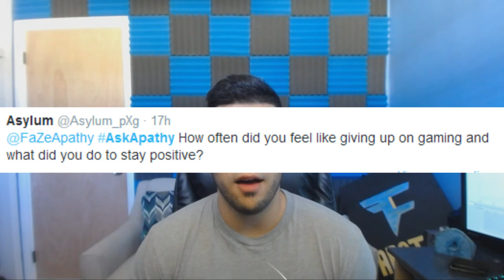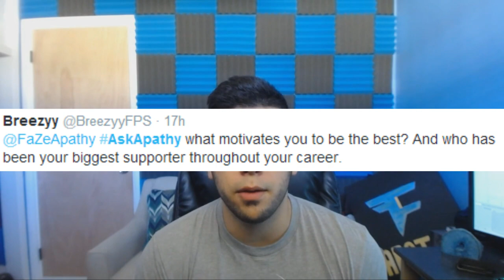Q&A AskApathy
Social Links!